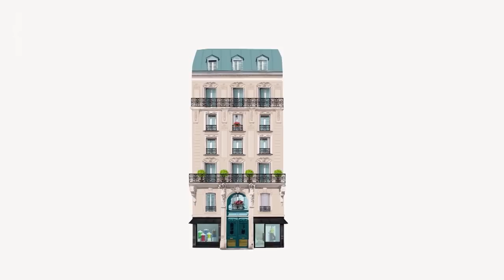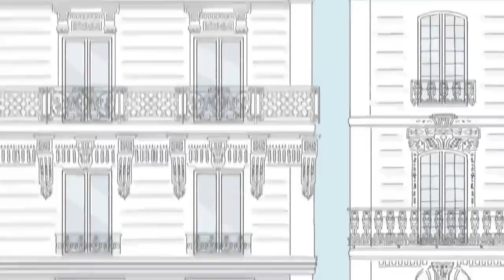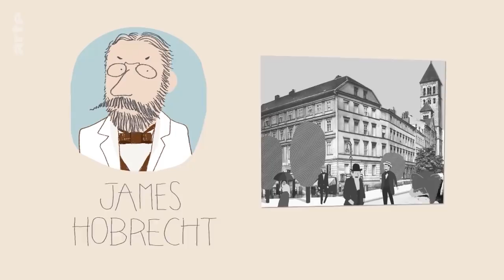Der Haussmann | Karambolage | ARTE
Suzanne Berjot nimmt uns auf einen kleinen Rundgang durch die Straßen von Paris mit. Sie folgt den Spuren Haussmanns, der im 19. Jahrhundert das Pariser Stadtbild entwarf.

Autorin: Suzanne Berjot
Regie: Elsa Perry